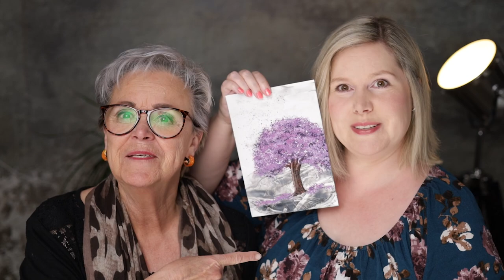Encaustic - Jacaranda Baum - Schritt für Schritt zum fertigen Bild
Cornelia zeigt euch in diesem Video, wie man einen prachtvollen Jacaranda-Baum encausten kann. Schritt-für-Schritt-Anleitung in Echtzeit.

Hier findet ihr auch viele schöne Motive, die nicht auf Youtube zu sehen sind.